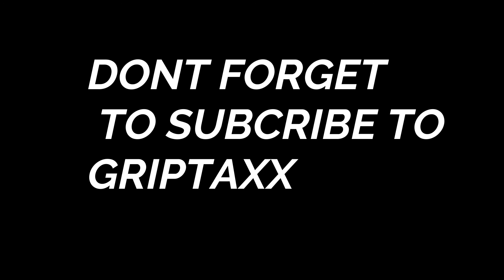7 Angles of Beirut Blast!!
August 4, 2020 - A powerful explosion rocked Beirut, the Lebanese capital just now.Reports of casualties are still coming in according to Lebanon's health ministry.The explosions come at a time when Lebanon is suffering its worst economic crisis in decades, which has left nearly half of the population in poverty.  Still, no one is sure what caused the massive blast that shook Beirut. Here is the explosion from seven different angles.

Pray4Beirut